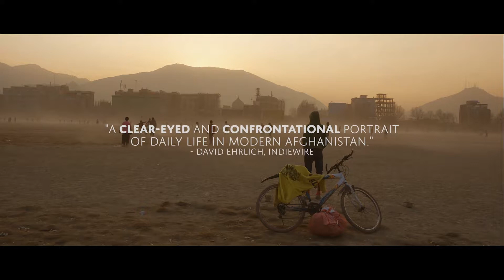Angels Are Made Of Light Trailer #1 HD (NEW 2019) | Future Movies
Angels Are Made Of Light (NEW 2019) Trailer #1 HD

◾ Release Date : 24 July 2019 (USA)
◾ Starring : Fazula, Hasiba, Yaldash Mir-Habibullah
◾ Directed By : James Longley
◾ Genres : Documentary
◾ Plot : A dozen years after his Oscar-nominated Iraq in Fragments, American documentarian James Longley delivers a sweeping, profoundly compassionate group portrait of Afghan students and teachers still weathering national turbulence.

Note : AngelsAreMadeOfLight Movie Trailer courtesy of Grasshopper Film. | Future Movies ®